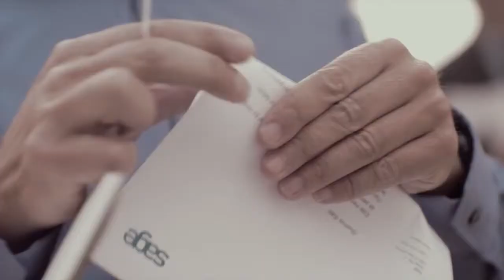Sage Murano ERP Online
Un proyecto en el que he participado este año 2013